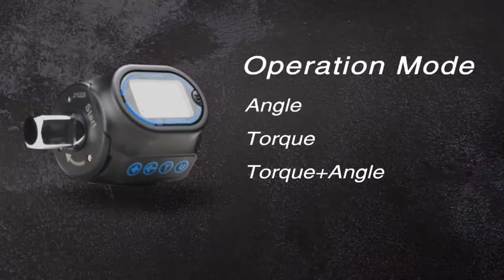ADAPTER DYNAMOMETRYCZNY DO KLUCZA 1/2",KING TONY - jak używać, jakie ma zalety?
1/2" DR. Torque Angle Adapter
Accuracy:Clockwise:±2% / Anti-Clockwise:±2%

Memory:10

Unit Selection: N‧m, ft‧lb, In‧lb, Kgf‧m, Kgf‧cm

Display Resolution: 0.1 N‧m / 0.1 ft‧lb / 1 In‧lb / 0.01 Kgf‧m / 1 Kgf‧cm

Operation Mode:Torque / Angle / Torque+Angle

Battery:DC3V, CR2032

Battery Life:4hrs (continuous operation)

Operating Ambient Temperature:10°C - 60°C (14°F - 140°F)

Storage Temperature:-20°C - 70°C (-4°F - 158°F)

Operating Relative Humidity:15 to 90% noncondensing

Switch Off Automatically: 100 seconds

Warning Light: Green, Yellow, Red

Overload Alarm: 240 N‧m (177 ft‧lb)

Calibration must be done regularly to ensure accuracy. Suggested calibration period is at least every 12 months or 5000 times of usage

Hits : 854

O firmie KING TONY
Narzędzia King Tony to gama prawie 6000 produktów zaprojektowanych i wykonanych ze szczególnym uwzględnieniem potrzeb profesjonalnych użytkowników w branży motoryzacyjnej,przemyśle i rolnictwie. Po ponad 30 latach doświadczeń w ponad 100 krajach marka King Tony stała się preferowanym dostawcą narzędzi dla kluczowych firm przemysłowych, mechaników i inżynierów, którzy szukają doskonałej obsługi, wysokiej klasy narzędzi i optymalnej jakości za korzystną cenę.